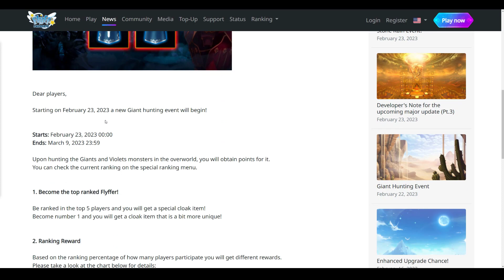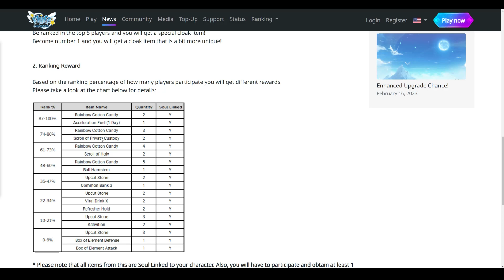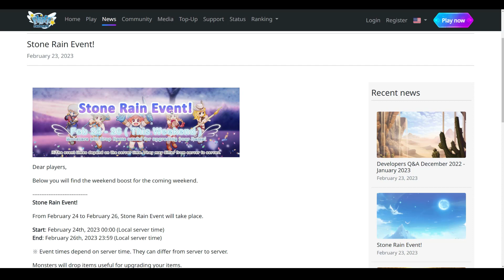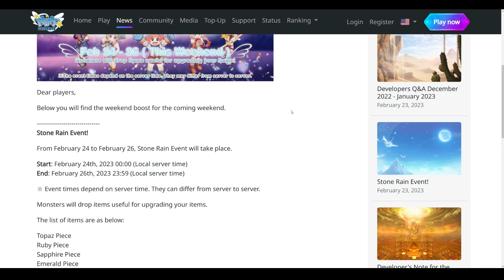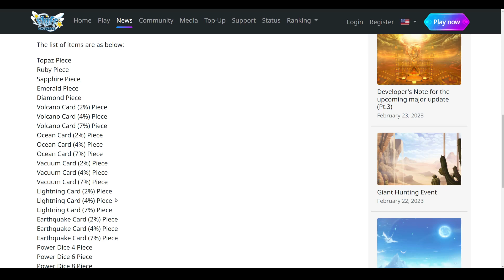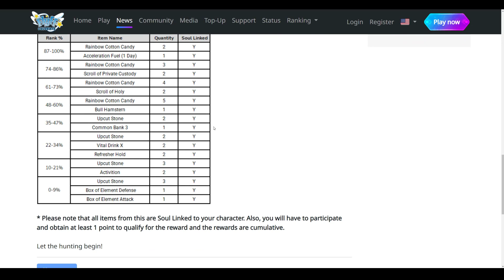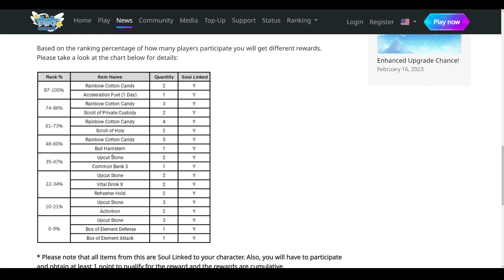Flyff Universe - Giant Hunting Event mit neuen Belohnungen und neues Stone Rain Event!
Flyff Universe Burudeng gameplay deutsch 2023